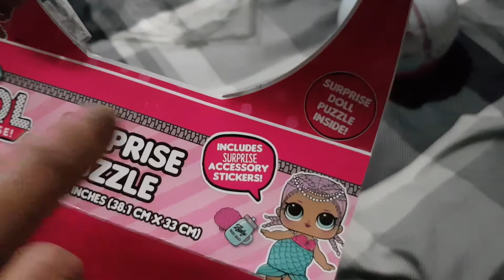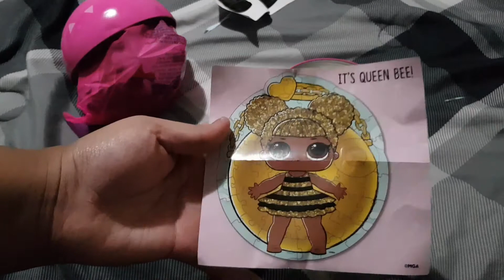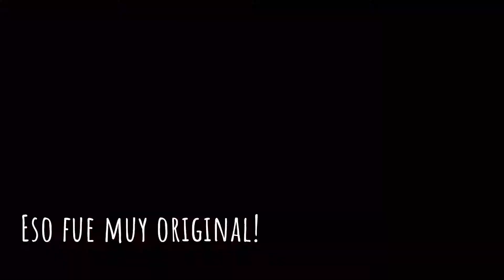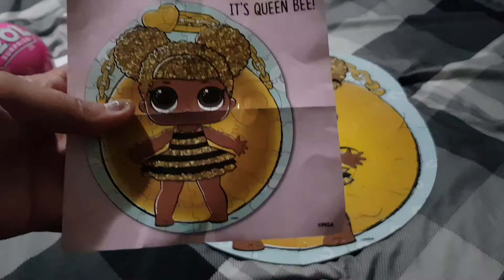Rompecabezas LOL Surprice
Un unboxing un tanto diferente ♥